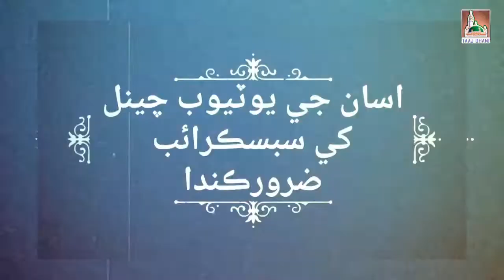New Gous E Azam Manqabat 2019 Ghos e Azam Muhnjo Pir by Wajid Qasmi